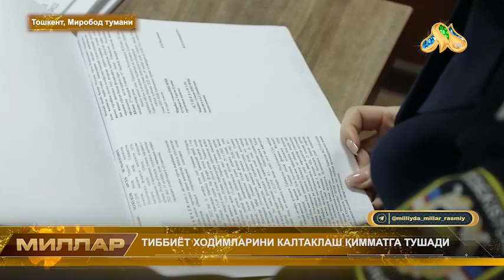❗️ТИББИЁТ ХОДИМЛАРИНИ КАЛТАКЛАШ ҚИММАТГА ТУШАДИ❗️